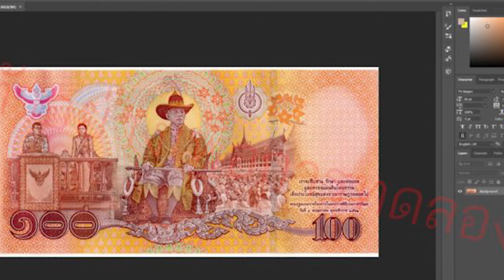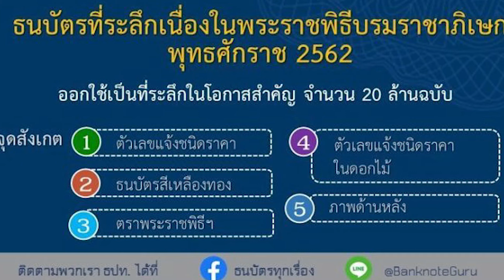5 จุดสังเกตุแบงค์ร้อยใหม่ หลังชาวเน็ตหวั่น ปลอมง่ายเพราะสแกนได้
กำลังเป็นที่ฮือฮาสำหรับคนไทยเป็นอย่างมาก หลังธนาคารแห่งประเทศไทยประกาศแจ้งว่า ธนบัตรที่ระลึกเนื่องในพระราชพิธีบรมราชาภิเษก พุทธศักราช 2562 ได้เริ่มนำออกใช้เป็นที่เรียบร้อยแล้วเมื่อวันที่ 12 ธ.ค. 2563...